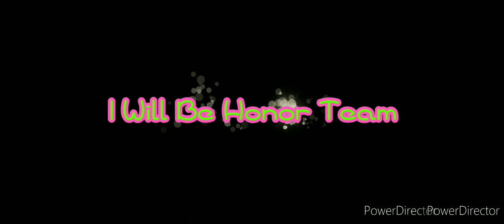The Best Of Pichu Part 27/30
Pichu,Chespin and Piplup are Mailing out for Voice and I Will Be With You in 8th Anniversary 🦔🦝🦛🦋🐢🐌🦎🐯🐓🐕🐼🐁🦊🦚🦇🐈🐍📸🖼️